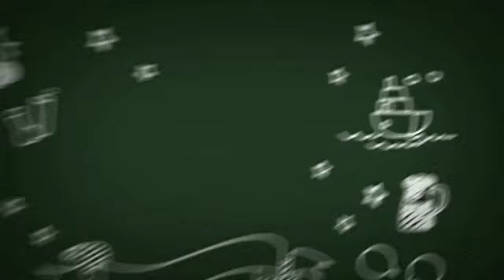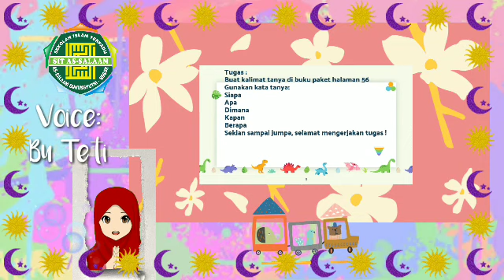Materi Tematik : KALIMAT TANYA